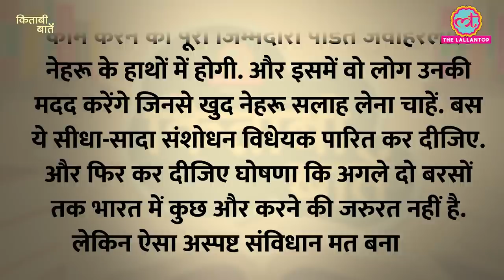‘तानाशाह और झूठा’ Nehru और Shyama Prasad Mukherjee के बीच बहस हुई, बीच में आ गए Patel Kitabi Baatein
Kitabi Baatein. Lallantop’s new presentation, a daily show based on books, in which we will pick one different book everyday and explain 3-4 interesting anecdotes from the book. Unlike a book review this series will intertwine anecdotes and information about the book.

In this episode of kitabibaatein we have discussed the debates around the first constitutional amendment. How voraciously Mukherjee argued against the amendment. We have discussed the nuances of the amendment. Join in to know the debates of summer of 1951. Today's book is Tripiurdaman Singh's "Sixteen Stormy Days."